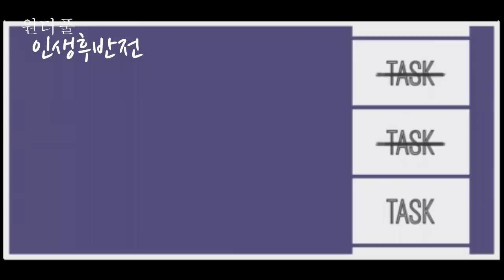나는 성공적으로 나이들고 있는걸까? - 원더풀 인생후반전